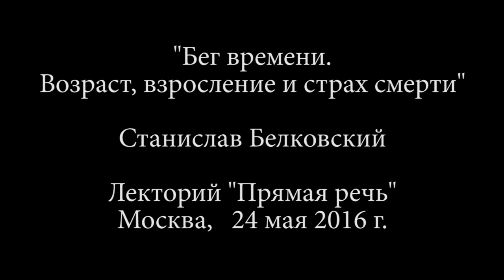Станислав Белковский: о жизни, смерти и Боге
Лекция: «Бег времени. Возраст, взросление и страх смерти»